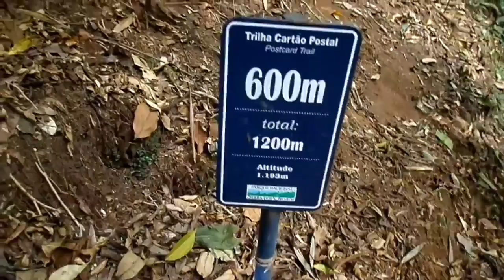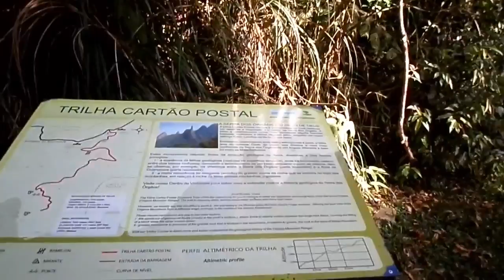Trilha do Cartão Postal | Parque Nacional Serra dos Órgãos